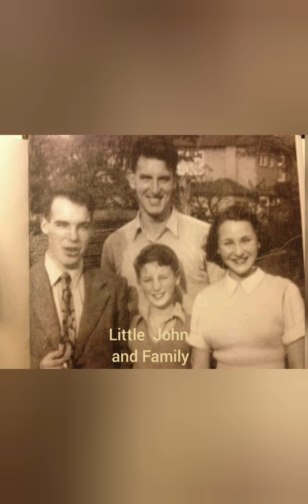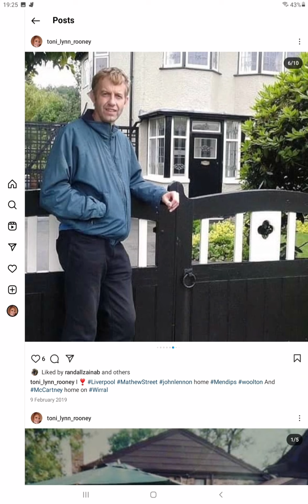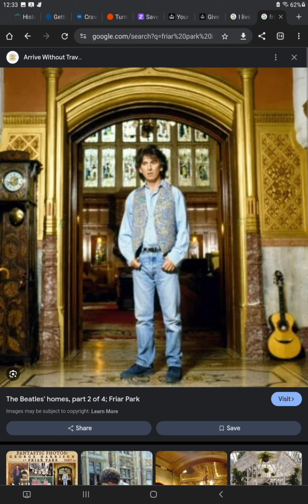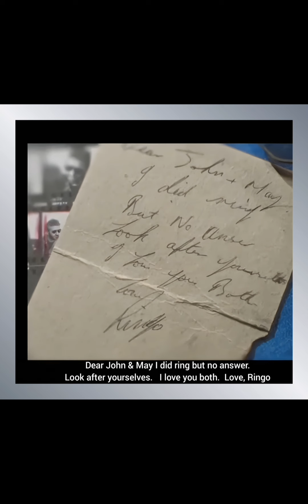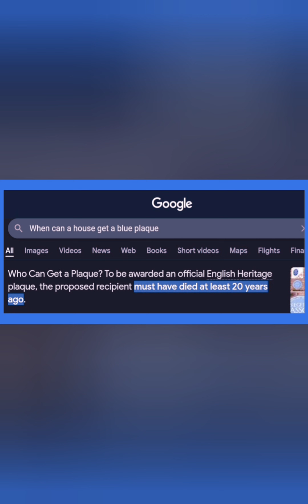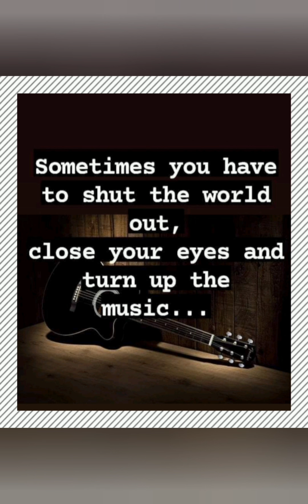JohnLennon 🎵 A Brief Look At His Life TheBeatles paulmccartney georgeharrison RingoStarr ⭐🌟🎸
Hello, I'm Toni.  I'm a musician, having been classically trained on a few instruments.  Later I was GREATLY influenced by The Beatles!   I did not 'find' The Beatles until I was 12 years old, 3 years after The Beatles had broken up!   What fun!  Because of The Beatles (and their solo careers), I paid attention to so many other musicians from various genres.  When I was little  my parents had to make me practice my instruments, but later on, no one had to force me to play Lady Madonna, Let It Be and songs like You Never Give Me Your Money!   When I wasn't listening to music, I spent hours at the piano, flute and guitar every day,   I grew up to become an entertainer.

I'm  an American living in England as a permanent resident, along with my English husband and little dog.  Together we love music.  We will be driving out to houses of famous celebs (alive and dead) to take videos, but as Alzheimer's carers for his mother, it's an ordeal to jump in the car and go.  We'll get out there soon enough!  That will change greatly the future.  We want to bring the sights to you, as if you were in the car 🚗 with us!   For now, some unique pictures will have to do, and my subject today is of John Lennon, my first love ❤   John Lennon,  not just anybody.  Help!

Toni   x